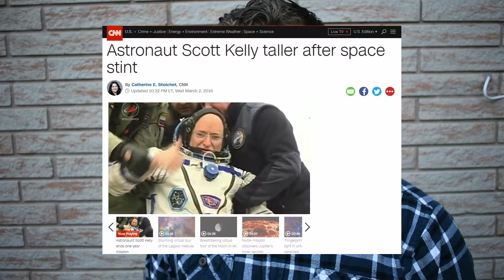Why Do Astronauts Grow Taller While In Space?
Have you ever wondered if you Grow taller in space?
In order to answer this, we first have to find out what our body is doing on earth. Lets discover how and why our bodies can grow while experiencing micro gravity.

 ⇊  More Links!  ⇊